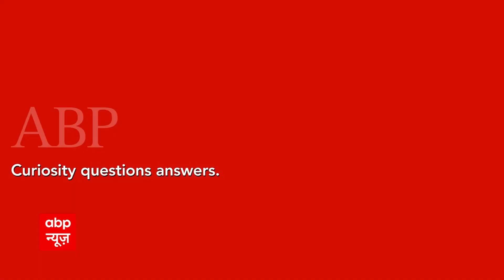Uddhav Thackeray Resigns: उद्धव ने दिया इस्तीफा, Fadnavis ने खाई मिठाई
सुप्रीम कोर्ट से झटका लगने के बाद महाराष्ट्र के मुख्यमंत्री पद से उद्धव ठाकरे (Uddhav Thackeray) ने इस्तीफा दे दिया है. उन्होंने इसकी घोषणा राज्य की जनता को संबोधित करते हुए की. साथ ही ठाकरे ने साफ किया कि मेरे पास जो शिवसेना है, वो कोई छिन नहीं सकता है. मैं विधानपरिषद सदस्य पद से भी इस्तीफा दे रहा हूं.